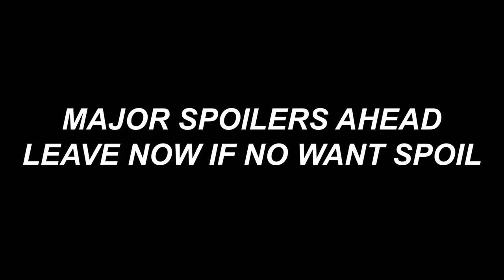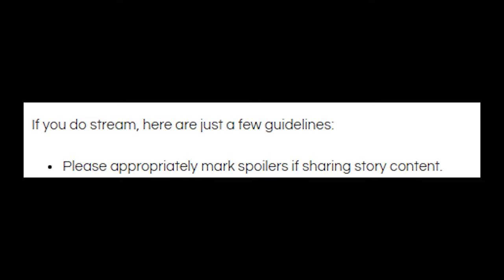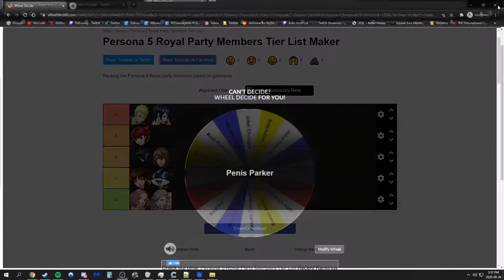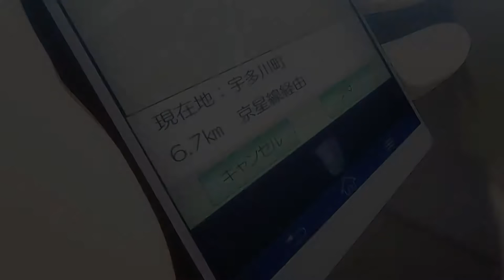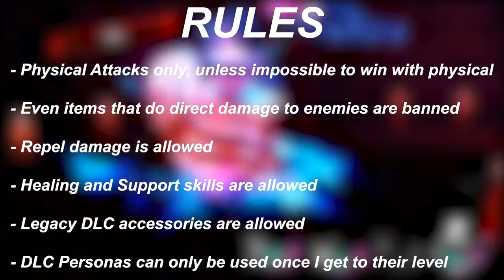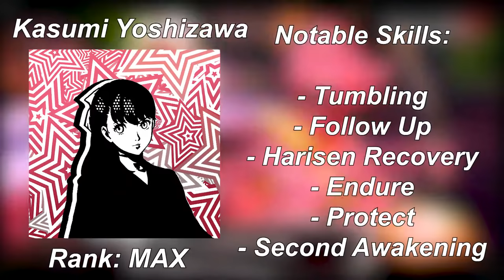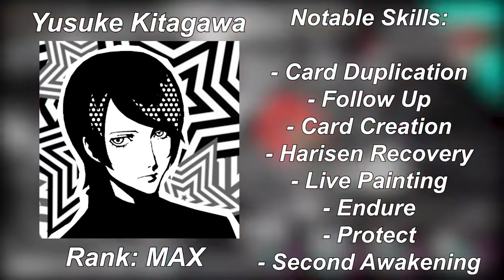Can You Beat Persona 5 Royal on Merciless using only Physical Attacks? (Part 1)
Physical attacks have been regarded by some as the most powerful attacks in Persona 5 Royal. I'm here to find out the extent of their power.

0:00 Intro
8:49 Kamoshida & The Castle of Lust
18:51 Madarame & The Museum of Vanity
24:48 Kaneshiro & The Bank of Gluttony
30:05 Outro